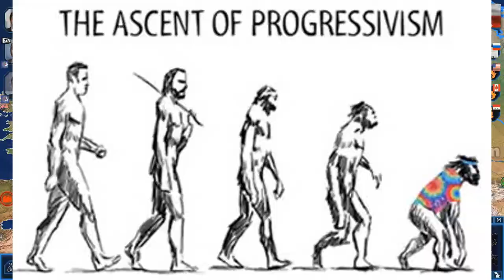Power & Revolution - Russian Federation, Episode X - Post-Election Period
As the Russian Federation gets a new president, she begins raising funding for certain sectors as well as continuing to see to it that the Russian Federation will continue to be prosperous under her new administration. No serious situations have broken out, but riots from anti-racist groups and minorities have popped up to show opposition is still alive.

Songs: Fade, NCS Everybody, Unity, Spectre